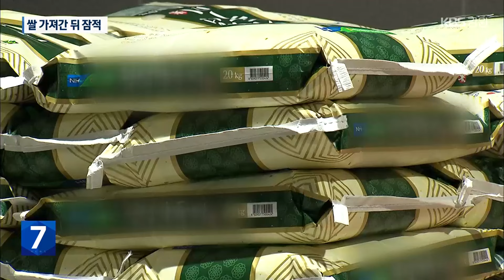“쌀값 곧 준다더니”…쌀만 챙겨 줄행랑 / KBS 2024.07.09.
[앵커]

 쌀을 대량 구매하는 것처럼 속인 뒤 수십 포대씩 차에 싣고 사라져버린 남성이 경찰에 잡혔습니다.

 돈은 곧 주겠다는 말에 지역 농협도, 대형 마트도 넘어갔습니다.

 쌀이 워낙 안 팔리다보니 이런 사기에도 피해를 봤습니다.

 [리포트]

 경북 영주의 한 대형마트.

 마트 직원이 남성과 함께 쌀 포대를 수레로 실어 나릅니다.

 스무 포대 가까이를 승용차 트렁크에 싣습니다.

 강원도 인제의 또 다른 마트.

 쌀 스무 포대를 싣더니  인사를 하고 떠납니다.

 강원도와 경북 일대 마트를 돌며 쌀을 대량으로 사들인 남성.

 알고 보니 사기꾼이었습니다.

 사무실로 돌아가 돈을 보내겠다며 많게는 수십 포대씩, 쌀을 가져간 후 잠적했습니다.

 [송미리/피해업체 직원 : "업체에서 먼저 물건을 가져가신 후에 나중에 행사가 다 끝난 후에 결제를 카드든 현금이든 이루어지는 경우가 많거든요. (그래서 믿었어요.)"]

 쌀을 사는 사람이 갈수록 줄어 판매가 힘든 상황.

 사업체를 운영하는데, 쌀이 많이 필요하다는 큰 손이 나타나 계약서까지 쓰자고 하니 지역 농협도, 대형 마트도  깜빡 넘어갔습니다.

 [○○농협 상무 : "쌀 자체가 소비가 워낙 안 되다 보니까, (피의자가) 계속 재구매를 하신다고 얘기를 하니까 저희가 계약서를 쓰고 그렇게 선공급을…."]

 경찰에 붙잡힌 사기꾼은 30대 남성으로  지난 4월부터 두 달간 비슷한 범행을 이어온 걸로 조사됐습니다.

 이 남성의 외상 수법으로  피해를 본 업체는 이곳 농협을 포함해 모두 10곳으로  피해 금액은 1,340만 원에 달합니다.

 쌀 포대를 트렁크에 싣고 달아난 후에는 식당이나 떡집에 15%가량 할인해 팔아 현찰로 바꿨습니다.

 [이성은/정선경찰서 수사관 : "평소에 거래가 많이 있지 않았던 사람이 갑자기 쌀을 대량으로 구매하면서 외상으로 (나중에) 주겠다라고 하면서 (이런 것들은) 조금 의심을 해볼 필요가…."]

 김 씨는  비슷한 수법의 사기 범행으로, 징역형을 살고 최근 출소한 것으로 전해졌습니다.